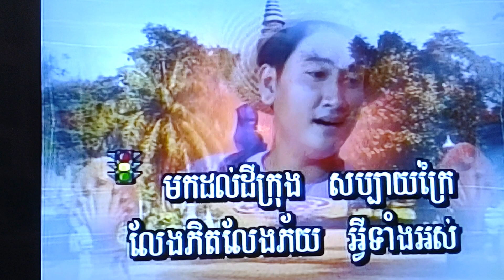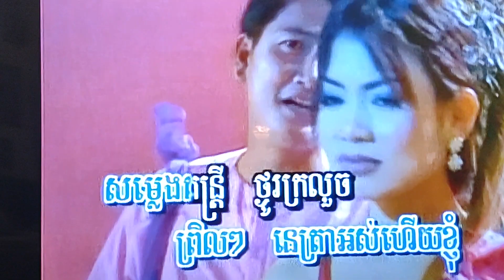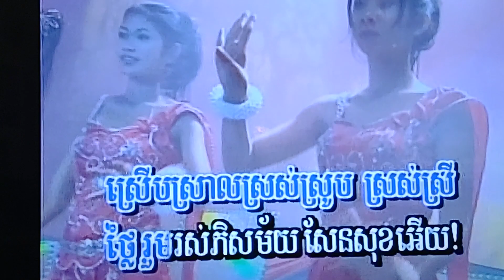November 29, 2023